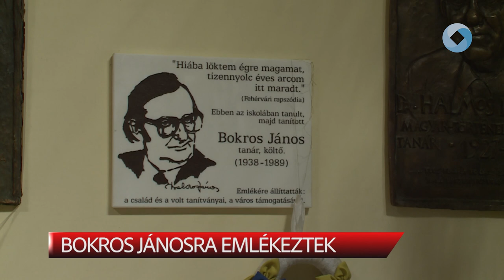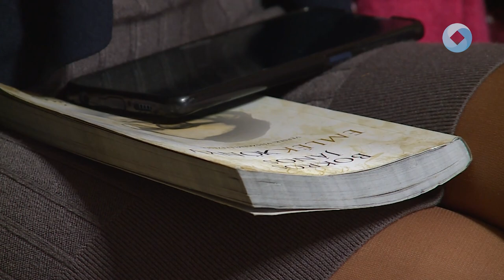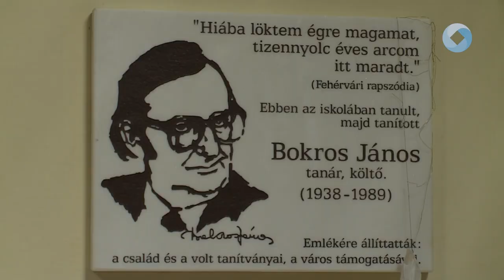Bokros Jánosra emlékeztek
Bokros Jánosra emlékeztek a Ciszterci Gimnáziumban. Az esten családja és pályatársai, barátai idézték meg a költő emlékét.